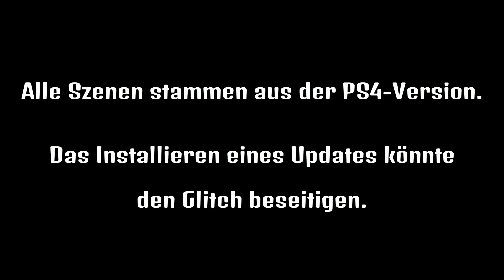Red Dead Redemption II - Unendlich Geld Glitch (30 Goldbarren im Wert von 15 000 $ in 5 Minuten)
Das Video zeigt, wie ihr euch in kurzer Zeit durch einen Glitch unendlich viel Geld anschaffen könnt. Beachtet, dass der Glitch eventuell nach dem Installieren eines Updates nicht mehr funktioniert. Ihr könnt jedoch das Spiel neu installieren und dann den Glitch anwenden, da die Spielstände nicht an das Update gebunden werden. Habt ihr genug Geld eingesackt, könnt ihr das Update neu installieren. Mein Tipp: Behaltet auf jeden Fall genug Goldbarren im Inventar, da ihr sonst als John Marston im Epilog zu Beginn ganz ohne Geld da steht .